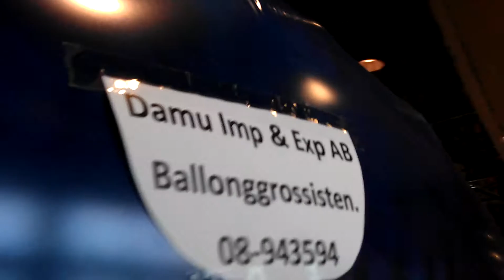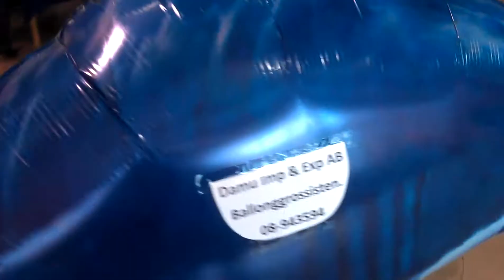RC Haj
Frugan fick testa på en radiostyrd haj, som "simmar" runt i luften. :)
ljudet är kass, dålig mick verkar det som. :/